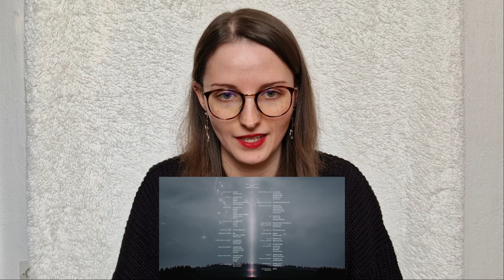XG - IYKYK MV REACTION